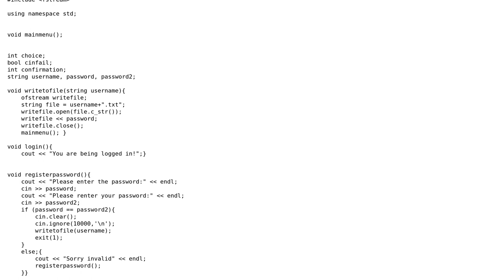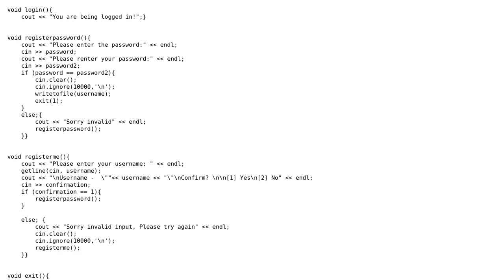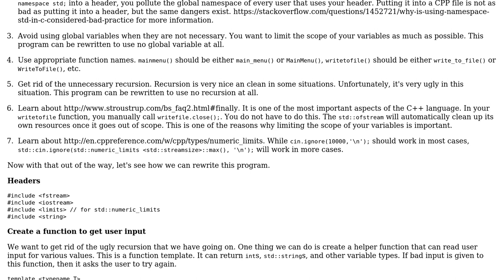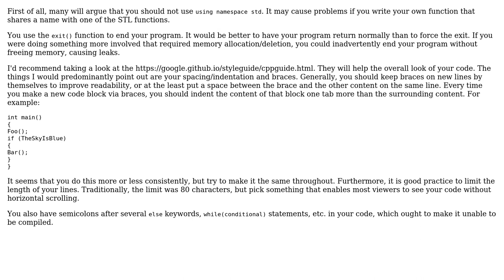User registration and login program (2 Solutions!!)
User registration and login program

With thanks & praise to God, and with thanks to the many people who have made this project possible! | Content (except music & images) licensed under CC BY-SA | Music | Images & others | With thanks to user ncalmbeblpaicr0011 user Michael Brandon Morris user Alan os user 200_success and the Stack Exchange Network Trademarks are property of their respective owners. You are responsible for your own actions.